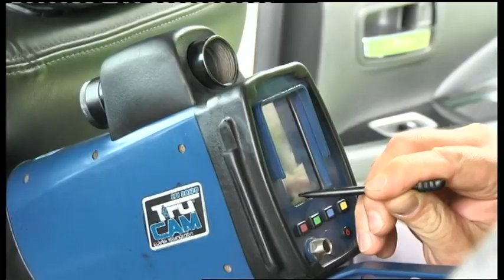01.06.2019 Новини. 19:00